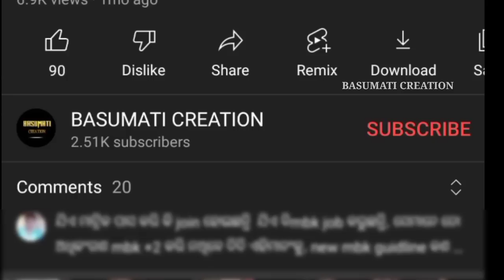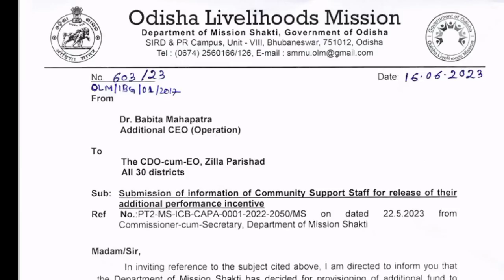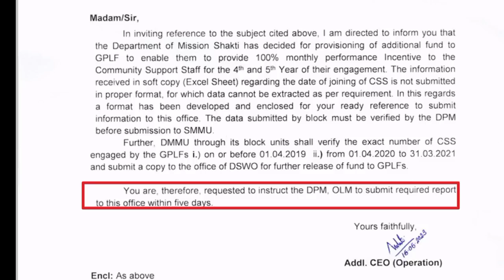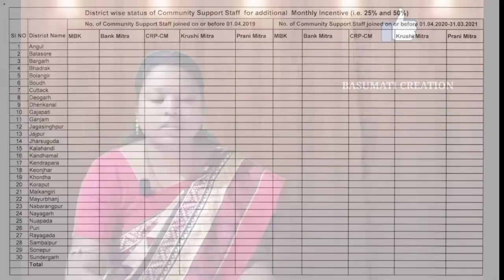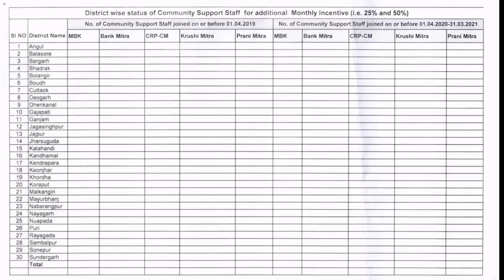community support staff will get 100% salary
This video is about the letter issued by missionshakti department to all the chief district officers CDOs and Zillaparisad regarding release of 100% performance inventive to the community support staff or CSS through an additional fund
in this letter missionshakti department directed the district project manager DPMs to collect the list of community support staffs ie, mbk,crpcm,bankmitra,krushimitra,pranimitra who joined on or before 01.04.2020 and those joined between 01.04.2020 to 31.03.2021 and release the 100%salary.

letter issued by missionshakti department to release 100% performance incentive to community support staffs like mbk,crpcm, bankmitra, krushimitra, pranimitra